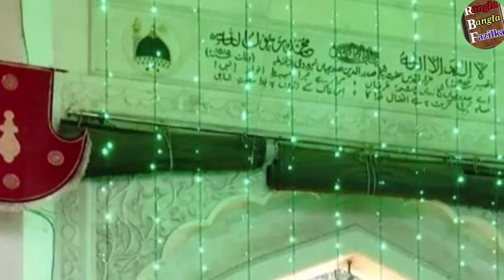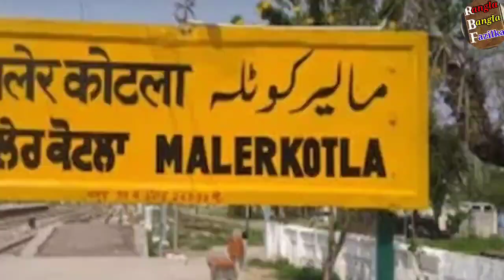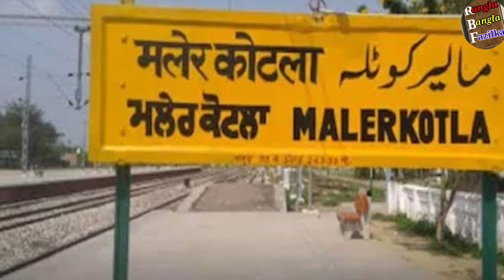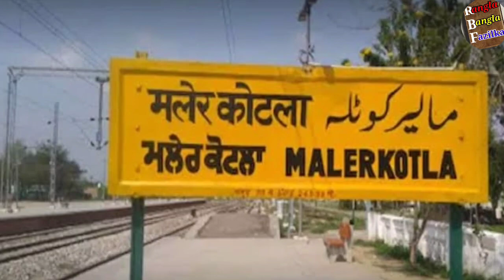ਭਾਈਚਾਰਕ ਸਾਂਝ ਦੀ ਤਕੜੀ ਮਿਸਾਲ - Malerkotla Riyasat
ਭਾਈਚਾਰਕ ਸਾਂਝ ਦੀ ਤਕੜੀ ਮਿਸਾਲ - Malerkotla Riyasat  Rangla Bangla Fazilka ਦੀ ਪੇਸ਼ਕਾਰੀ